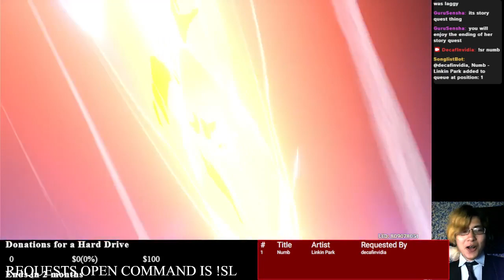Numb Primma donna comes home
The song is Numb by Linkin Park. Just doing my cover thing.

I had lost 50/50 and had made 60 rolls total. I am a whale who buys battle pass, welkin moon, and occasionally buys wishes. I actually still had plenty of time to spare and have only explored about 50% of Fontaine. So I'm gonna thank my lucky stars.

Yes. I stream Genshin at least twice a week and I will sometimes sing karaoke while I do it.

I am primarily a flesh tuber but I do pngtubing to hide how crappy and tired I look sometimes. For more vibes come join my streams!